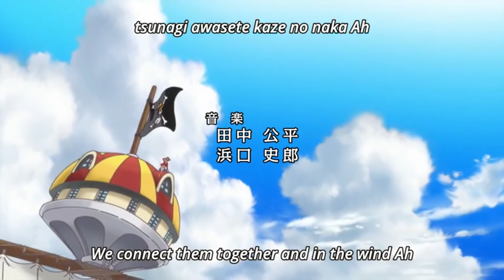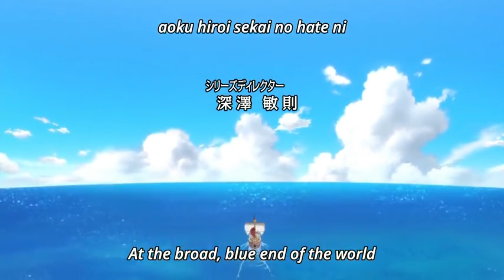Hope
One Piece Hope extended...